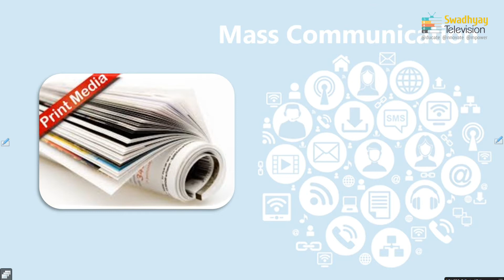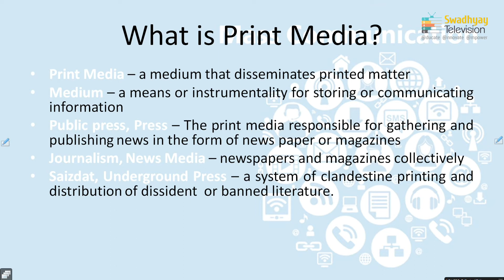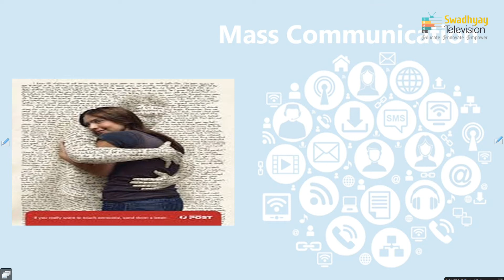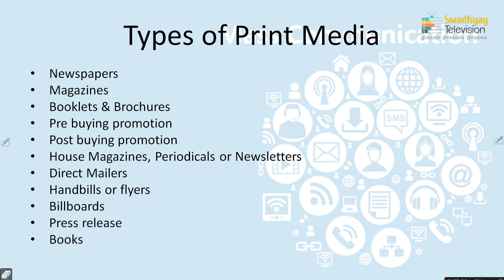MASS COMMUNICATION DEVELOPMENT OF MASS COMMUNICATION 04